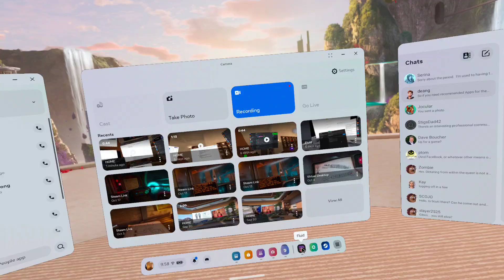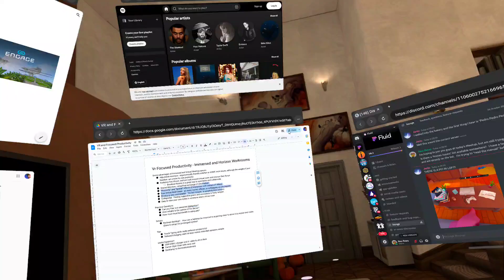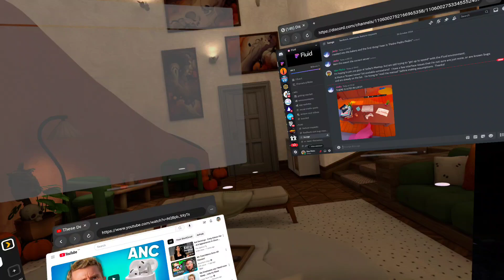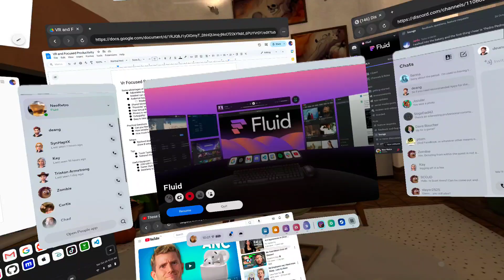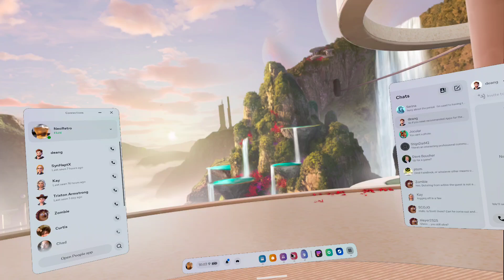Fluid Cycling Popup Window Glitch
This is raw capture of a glitch that occurs when you click the FORWARD button on a mouse (Logitech M720 in my case).  It activates and deactivates the META interface in an endless cycle that doesn't allow you to use the mouse well enough to QUIT - effectively trapping you in virtual glitch cycle hell.
My solution was to use the "Hey Meta" AI feature to "quit the app".  You need to activate it first in your settings, if you plan on testing this for yourself.